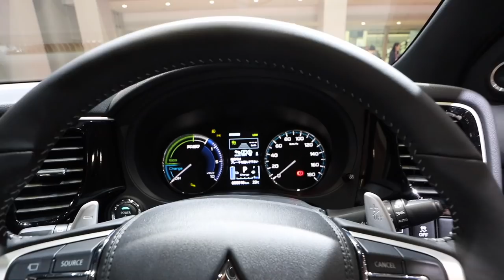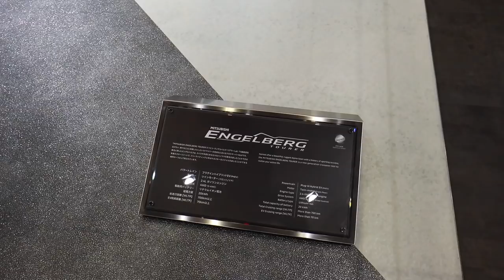三菱アウトランダー・エクリプスクロス・RVR 東京モーターショー